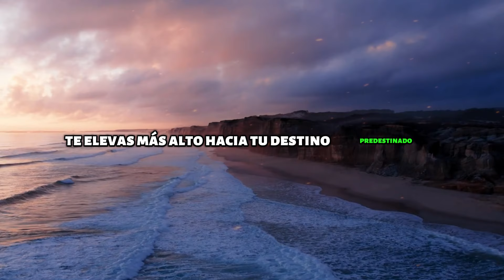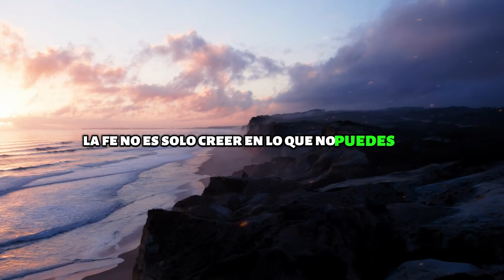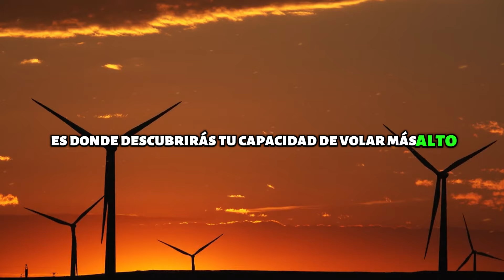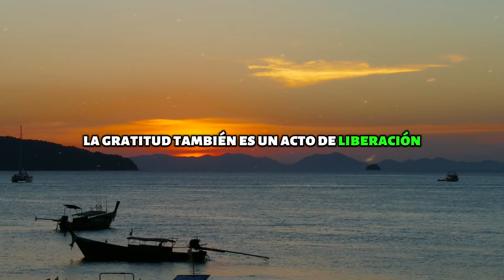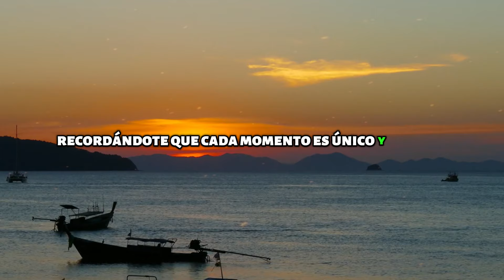INCREÍBLES LECCIONES DE DIOS PARA LUCHAR EN LA VIDA | MOTIVACIÓN CRISTIANA 🙏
En este poderoso video de motivación cristiana, exploraremos lecciones inspiradoras directamente de las enseñanzas de Dios, diseñadas para fortalecer tu determinación y llevarte a nuevas alturas en la vida.

Beneficios para la Audiencia:
🌟 Inspiración Divina: Descubre las lecciones fundamentales que la fe nos brinda para enfrentar los desafíos cotidianos con valentía y esperanza.

🌈 Fortaleza Espiritual: Aprende cómo aplicar principios cristianos para fortalecer tu espíritu, superar obstáculos y encontrar significado en cada paso de tu viaje.

💪 Motivación Duradera: Obtén herramientas prácticas para enfrentar las adversidades con una perspectiva positiva, alimentada por la sabiduría divina.

🙏 Conexión Espiritual: Sumérgete en un espacio de reflexión y conexión con Dios, proporcionando la guía necesaria para prosperar en medio de las pruebas.

🔥 Transformación Personal: Descubre cómo estas lecciones pueden catalizar una transformación profunda en tu vida diaria, impulsándote hacia un camino de éxito y realización.

Juntos, avanzamos hacia una vida llena de propósito y bendiciones. Que la luz de Dios guíe cada paso de tu viaje. 🙌✨